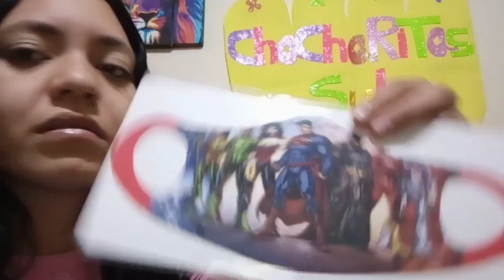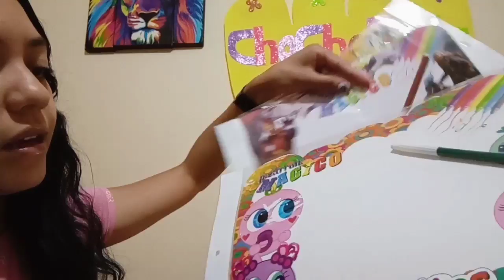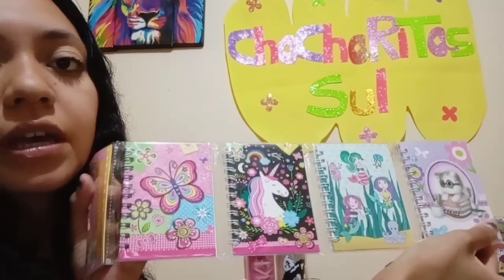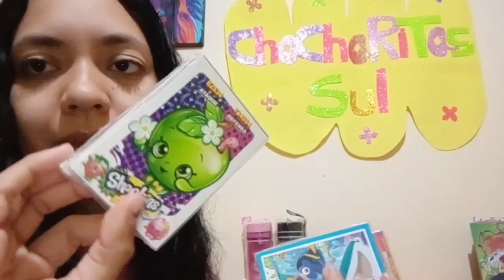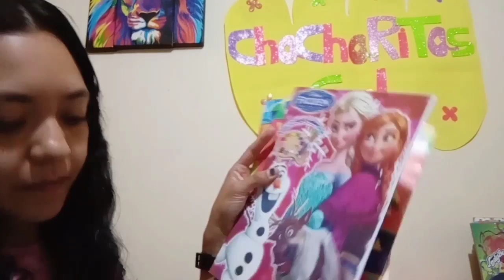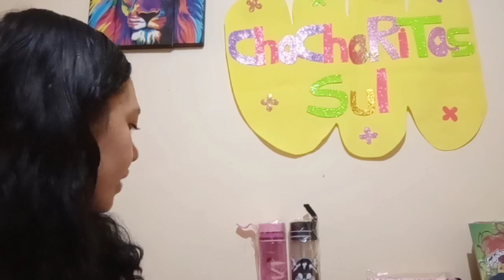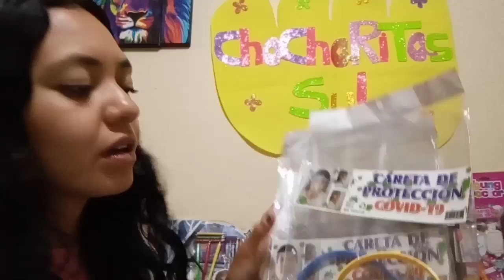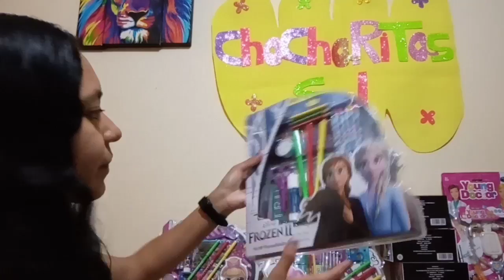Mercancia Variada😱💜🌈 lo que puedes comprar con $1,324. 😁 Emprende tu negocio 😉👍🌈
Sí alguna de la mercancía mostrada en este video es de tu agrado te dejo mi número de contacto 😉

Exelente Día 🙏